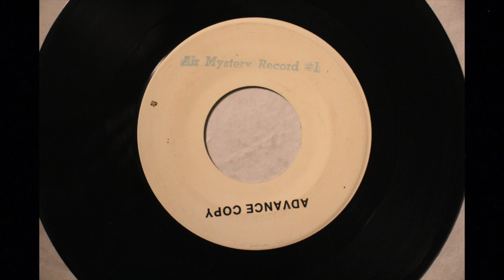70'S ROCK TEST PRESSING ?